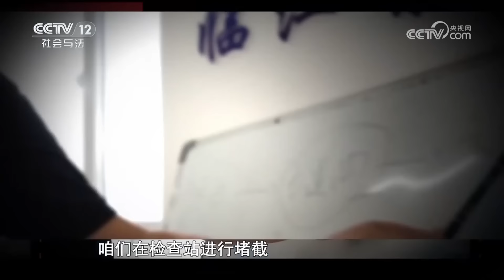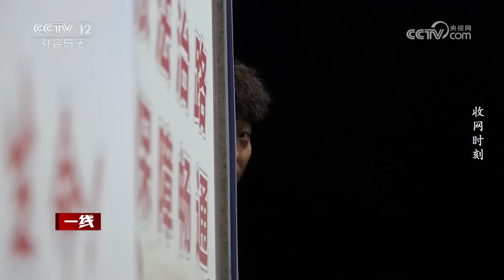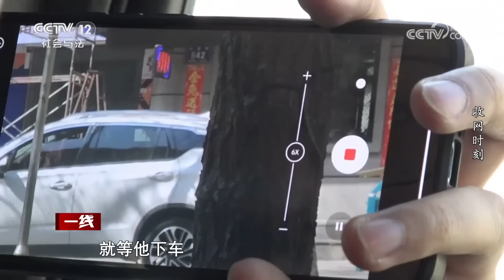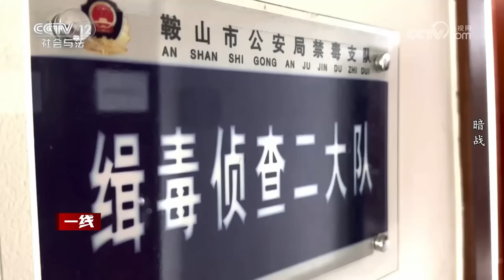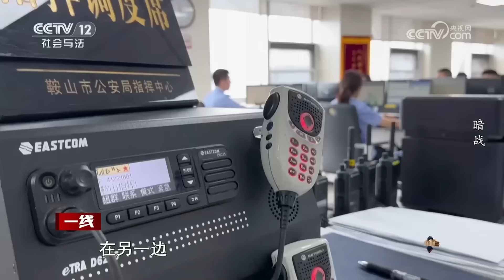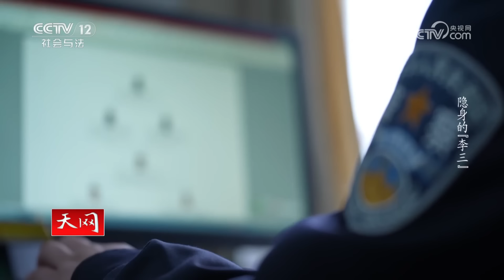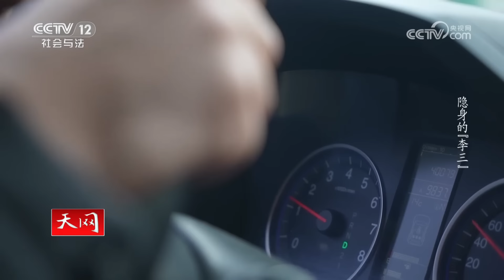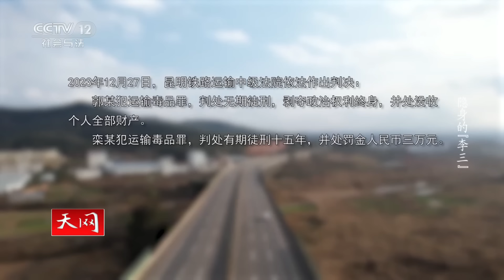追击毒枭！出动150余名警力 贩毒网络被连根拨除！【国际禁毒日特别节目】